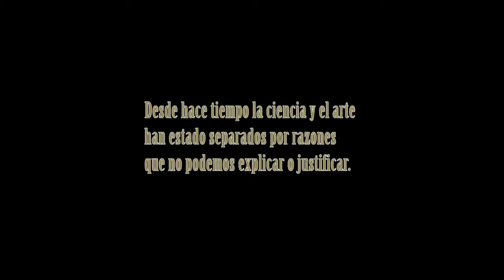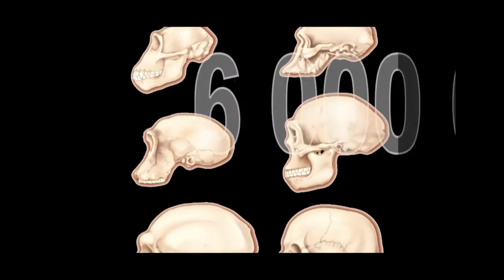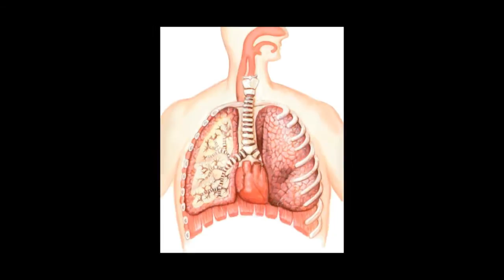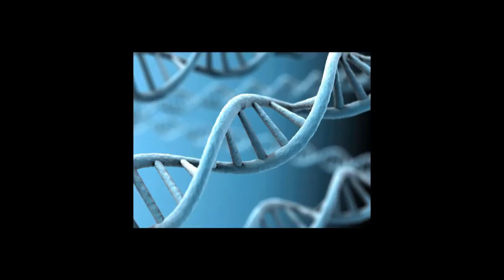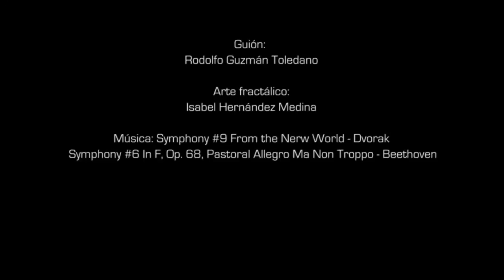Fractal painting without computers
ISARO Arte Fractal
Autores: Isabel Hernández Medina y Dr. Rodolfo Guzmán Toledano

Un puente entre el Arte y la Ciencia

La técnica innovadora que se expresa en su totalidad por medio de figuras fractales se denomina pintura fractálica. Sus inventores, Isabel Hernández Medina y Rodolfo Guzmán Toledano ofrecen con ésta un puente entre el arte y la ciencia. Su pintura no desea desplazar a las anteriores, no compite contra ellas sino que las refuerza, dándoles a éstas y a la fotografía una nueva visión de arte.

La expresión geométrica de lo que es el caos son los fractales.

FRACTALES = infinito
Los fractales pueden ocurrir en espacios reducidos, pero sus contornos llegan a ser tan detallados que no sería posible producirlos con otra técnica. La pintura fractálica se basa en la idea de avanzar hacia el infinito.

A Bridge between Art and Science

The innovative technique that is expressed in full by fractal figures is called Fractalic Painting. Its inventors, Isabel Hernandez Medina and Rodolfo Guzmán Toledano offer with it a bridge between art and science. This painting does not want to move to previous ones, not competing against them, but reinforces them, and giving them a new vision of art.

Fractals are the geometric expression of chaos.

FRACTALS = infinity
The fractals can occur in small places, but their borders are so detailed that you counldn't reproduce them with another technique. The fractalic painting it's based in the idea of going to the universe.